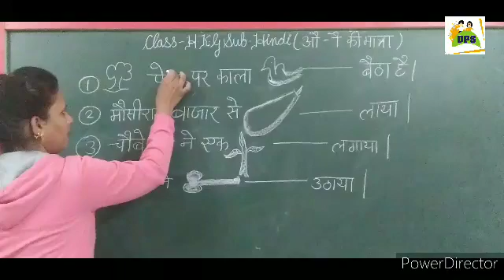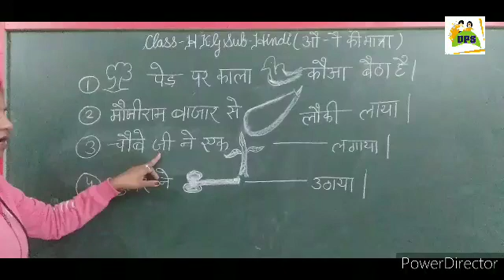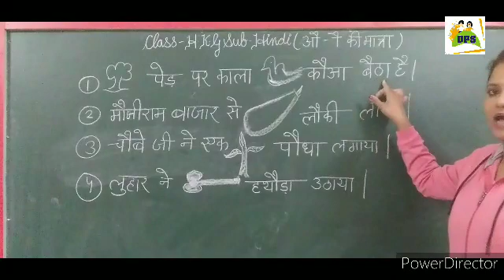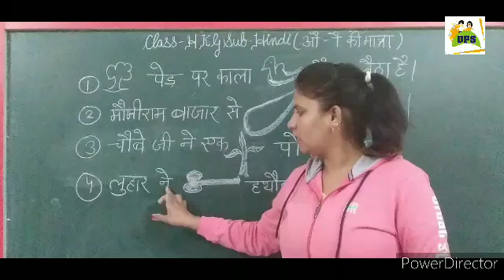DPS Class Hkg Sub Hindi Topic खाली स्थान(औ की मात्रा)